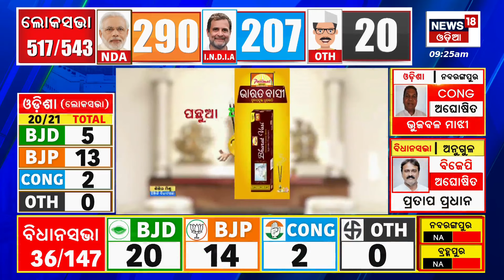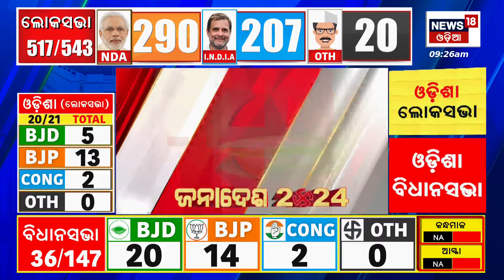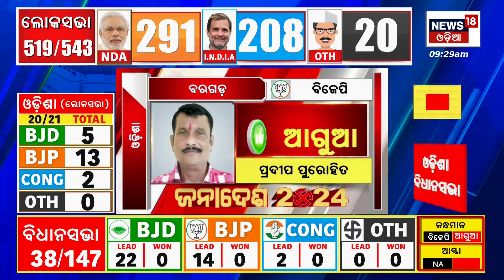ପ୍ରଥମ ରାଉଣ୍ଡରେ କାହା ସପକ୍ଷରେ ଜନାଦେଶ ?Election Counting Starts |Election Result 2024 |Odia News |N18ER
Today's election result will change the political scenario of odisha. Counting Starts On 8am Today.

News18 Odia is one of the leading news channels of India. Please follow up page to watch live and breaking news with the latest videos added every hour.